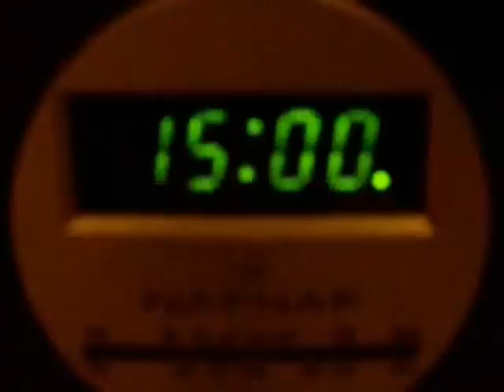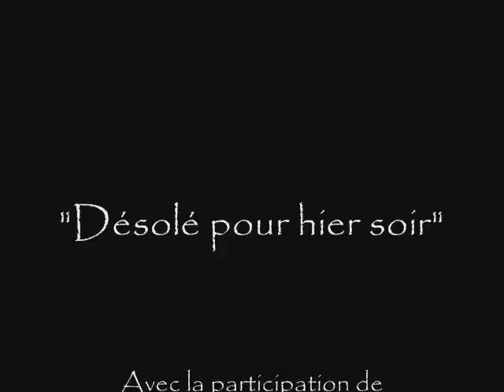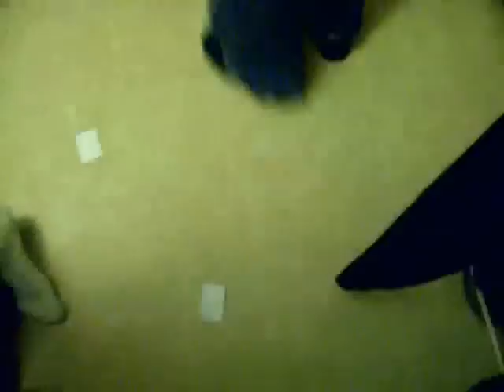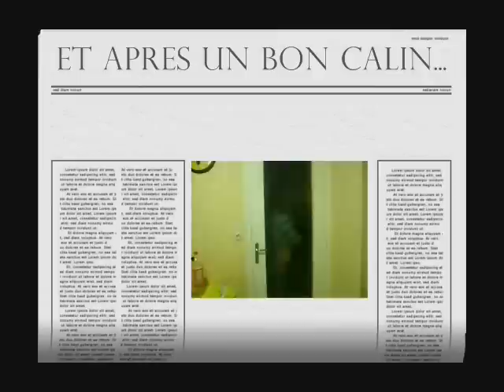désolé pour hier soir